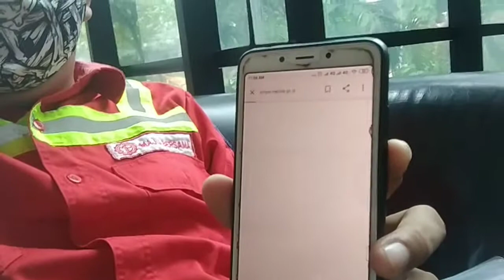BEGINI SUASANA PENGURUSAN SIMPEL, SIRAJA, DAN FESTRONIK KE KANTOR KLHK DI MASA COVID-19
Begini Suasana Pengurusan Simpel, Si Raja, Festronik ke kantor klhk kebon nanas di masa covid-19 menceritakan pengalaman seorang karyawan swasta dan temannya datang ke klhk untuk mencari tahu  pengurusan Simpel, Si Raja, dan festronik diceritakan juga suasana jalan, kantor klhk dan pulangnya